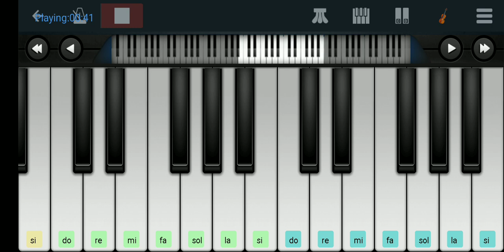Snakithanai snakithanai song keybord notes